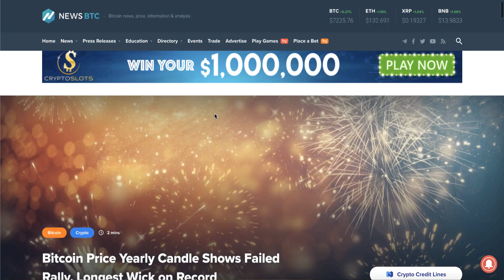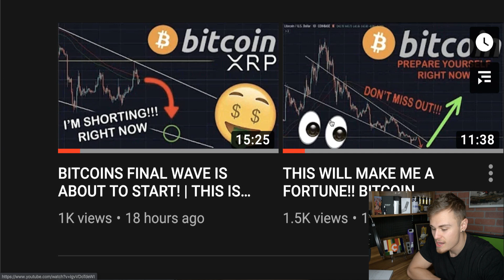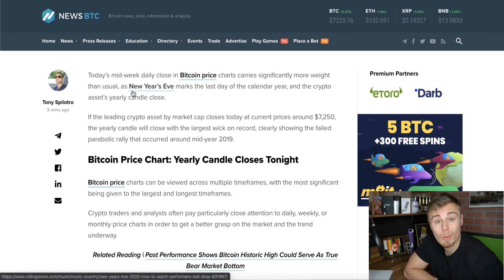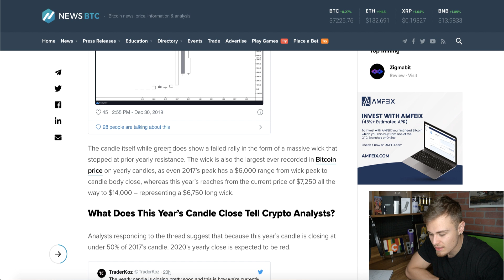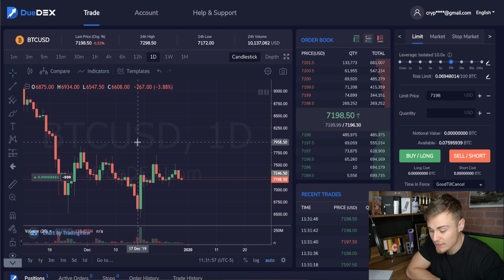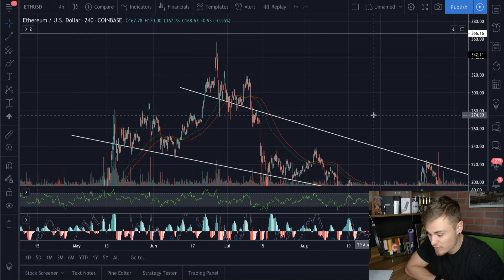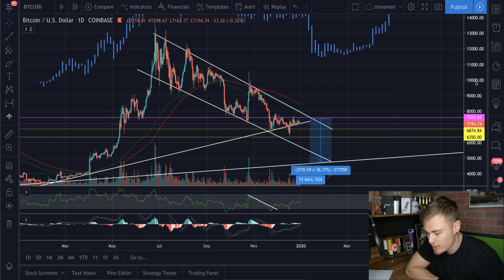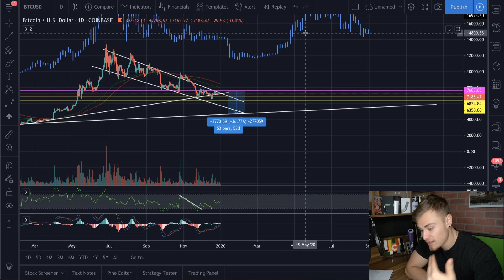THE MOST TRANSPARENT & ACCURATE BITCOIN 2020 PRICE PREDICTION YOU WILL HEAR | FINAL WAVE IMMINENT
Amazon Store:

Hayden Schreier
4599 Redman Rd.
Brockport NY, 14420
United States